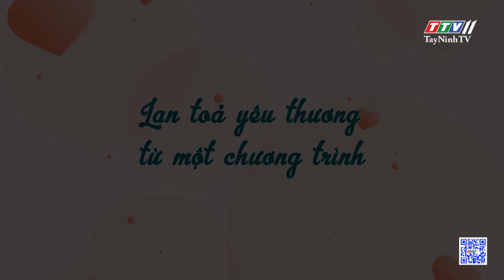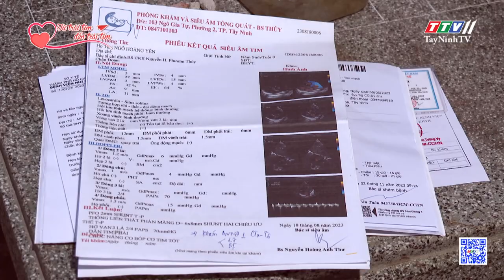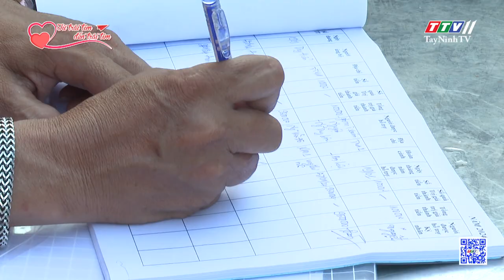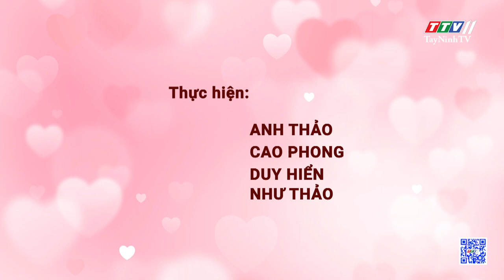Lan tỏa yêu thương từ một chương trình | TỪ TRÁI TIM ĐẾN TRÁI TIM | TayNinhTV